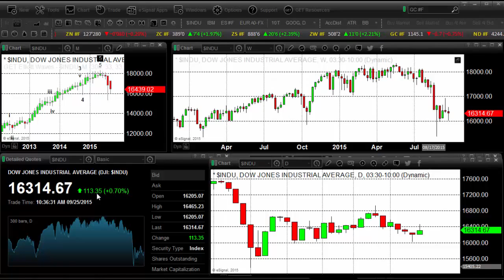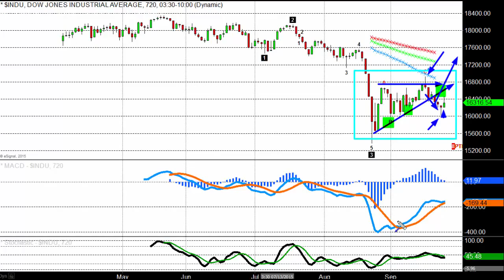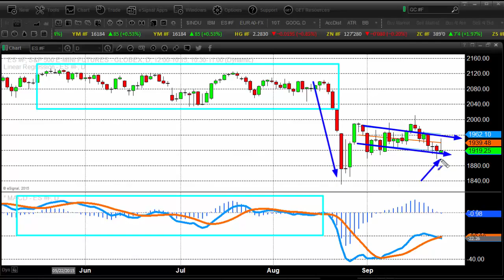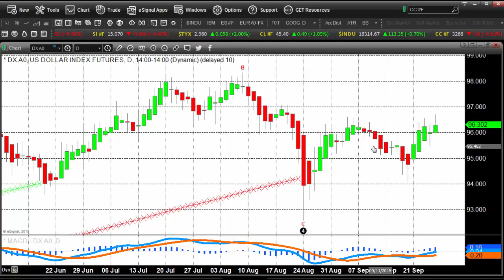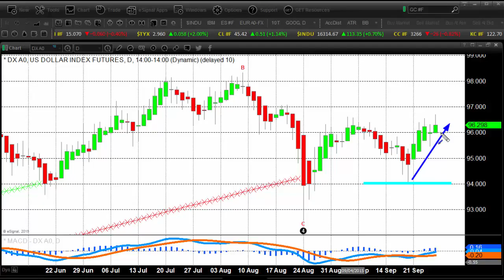A Slightly More Optimistic And Hawkish Yellen Seems To Support Rate Rise This Year - 09/25/2015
It has been by any reckoning a very erratic week in most markets. Equities, precious metals, bond yields, and oil were whipped here and there, up and down after last week’s FOMC vote. Enter Fed Chair Janet Yellen yesterday afternoon after hours. She said, “It will be appropriate to raise rates" sometime later this year.